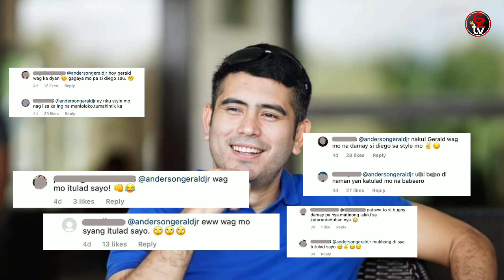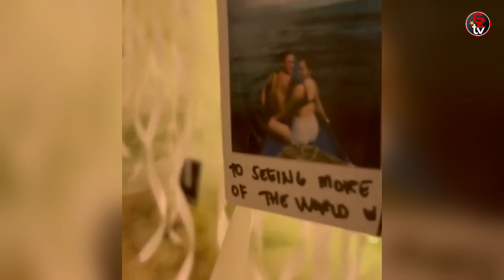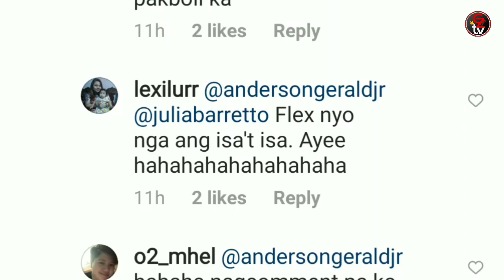GERALD Anderson, BINATIKOS! ng mga Fans ni DIEGO LOYZAGA sa Kanyang IG Post